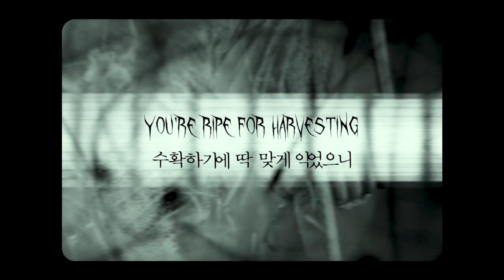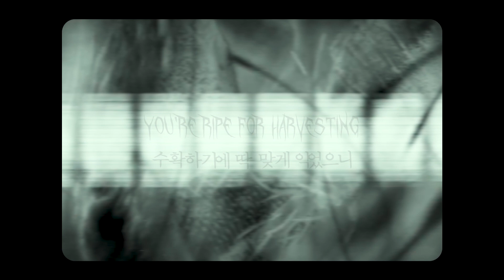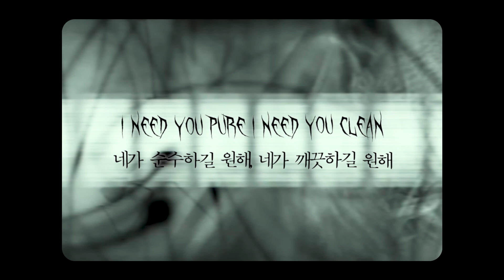[ 가사 해석 ] Crystal Castles - Plague ｜ 자막 채널 루나 ☾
본 영상의 조회수로 인해 발생되는 수익은 저를 거쳐가지 않고 전부 100% 원작자에게 갑니다. 광고도 제가 거는 것이 아닌 유튜브에서 음원을 감지해 넣는 것 입니다.

─ 주로 팝송을 번역하고 가끔 영화나 드라마 클립들을 올립니다! 번역을 신청하고 싶은 곡이나 영상들이 있으시면 제 채널의 영상들 중 아무 영상으로 들어가셔서 댓글로 신청해 주세요. 오역 같은 것을 발견하셨다면 댓글로 알려주시면 정말 감사드리겠습니다!

[ 가사 해석 ]
[Verse 1]
I need you pure I need you clean
네가 순수하길 원해, 네가 깨끗하길 원해
Don't try to enlighten me
날 깨우치려고 하지 마
Power to misconstrue
곡해하기 위해 권력을 이용해
What have they done to you
그들이 네게 한 짓을 왜곡하기 위해

[Chorus]
Infants in infantry
보병대에 배치된 유아들
Rewrite their history
그들의 역사를 고쳐 쓰려 하지
(전쟁의 대상이 되는 나이가 점점 어려지고 있음을 이야기하는 부분입니다)
Uproot their colony
그들의 식민지를 뿌리째 뽑아
You're ripe for harvesting
수확하기에 딱 맞게 익었으니
(아이들을 집과 안전한 환경에서 데리고 나와 증오하고 파괴하도록 훈련하는 것을 의미합니다. 아이들은 나이가 어려서 쉽게 조종되고, 감명받기 때문입니다)
Virgin cells to penetrate
침투하기 위해 처녀 세포들을 이용해
Too premature to permeate
스며들기에는 너무 이르니까
They can't elucidate
그들은 설명할 수 없을 거야
Never thought I was the enemy
난 절대 내가 악당이라고 생각하지 않아

[Post-Chorus]
I am the plague
나는 역병이니까
나는 역병이니까

[Verse 2]
They fake sincerity
그들은 정직한 척을 해
Thy gifts don't give to me
네 선물들을 내게 주려 하지 마
Now you've been anointed
이제 네게는 성유가 발라졌지
They've been asking for it
그들이 계속 요구했던 대로

[Chorus]
Infants in infantry

[Post-Chorus]
나는 역병이니까
나는 역병이니까

[Interlude]

[Outro]
나는 역병이야
나는 역병이야